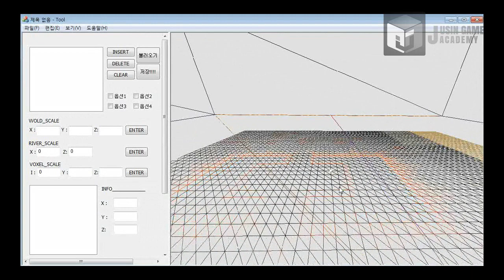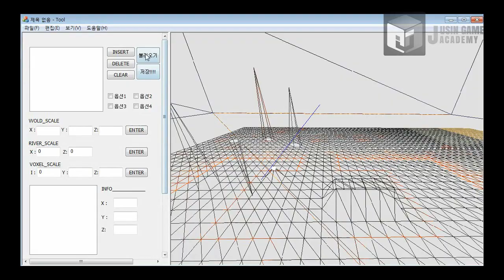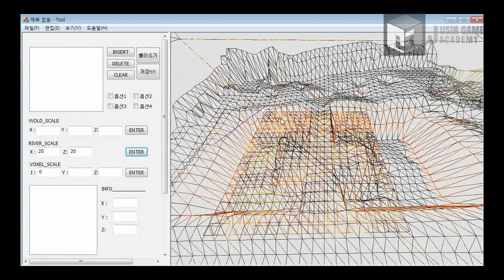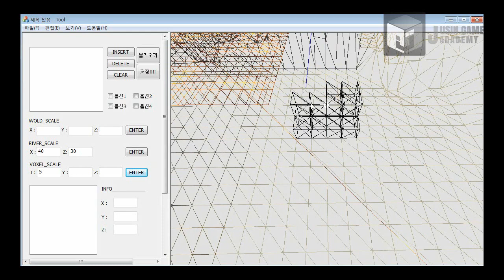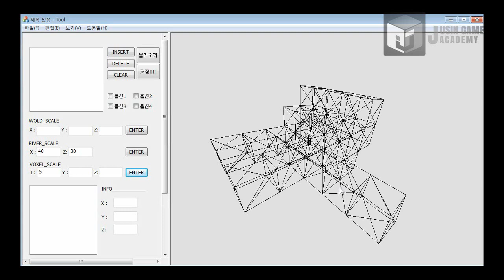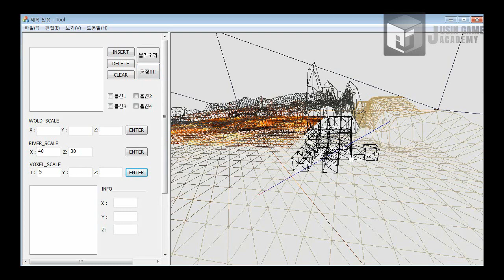[헬다이버즈 모작]쥬신게임아카데미 게임개발학원 게임프로그래밍 6개월차 SR 팀시연회_88기 2조 작품_김정완 이학선 김동규 신성현_맵툴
쥬신게임아카데미 게임개발학원 게임프로그래밍 6개월차 SR 팀시연회_88기 2조 작품_김정완 이학선 김동규 신성현_맵툴